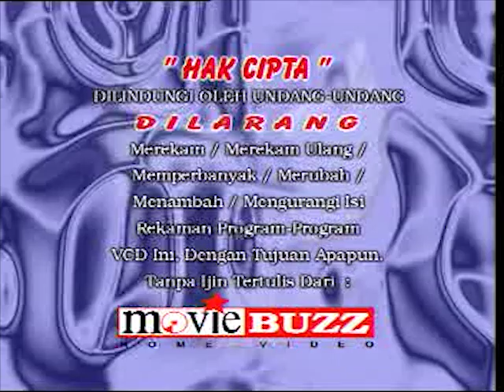Opening to Soul Survivors (2001) 2003 VCD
The opening is as follows:

MovieBuzz Home Video logo
AVAILABLE NOW
Insomnia (2002) trailer
Monsoon Wedding (2001) trailer
Warning screen
Disc info screen
Artisan Entertainment logo
Original Film logo